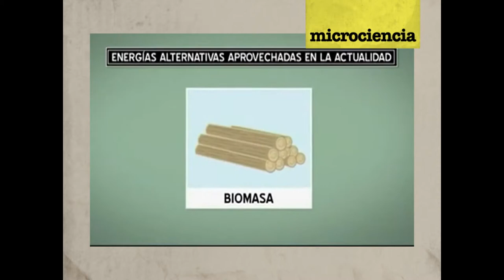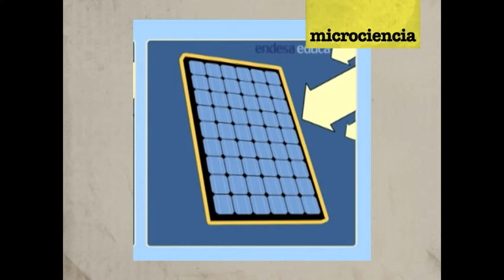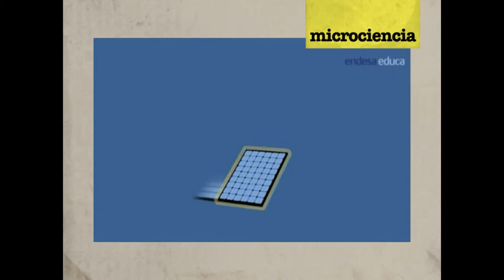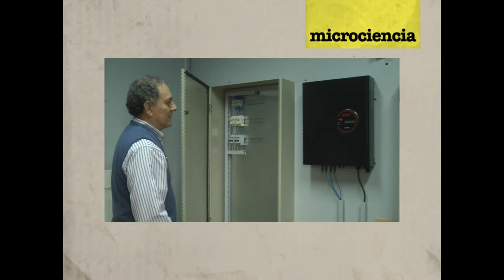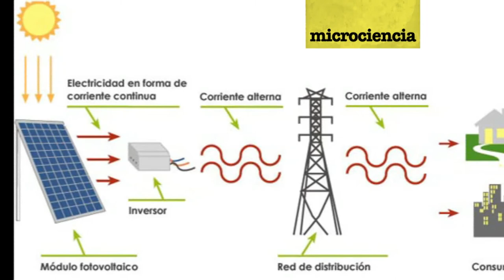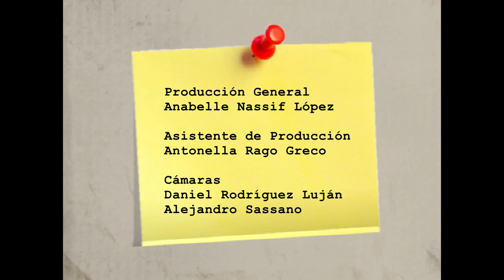Interconexión de sistemas fotovoltaicos a la red eléctrica